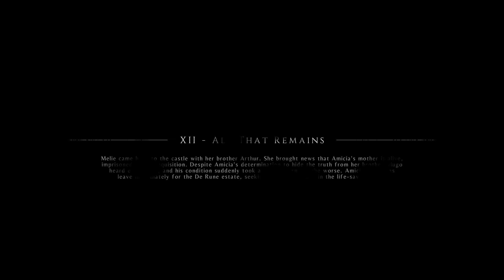(A Plague Tale: Innocence) Chapter 12 - All That Remains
Melie came back to the castle with her brother Arthur. She brought news that Amicia's mother is alive, imprisoned by the Inquisition. Despite Amicia's determination to hide the truth from her brother, Hugo heard everything and his condition suddenly took a drastic turn for the worse. Amicia and Lucas leave immediately for the De Rune estatem, seeking a key ingredient in the life-saving elixir.